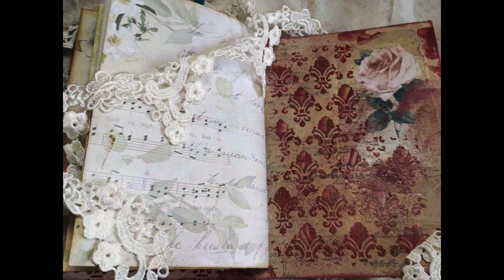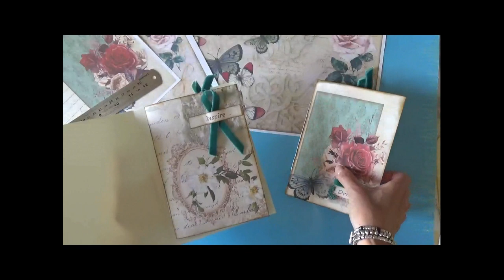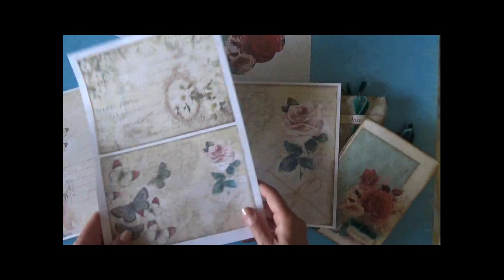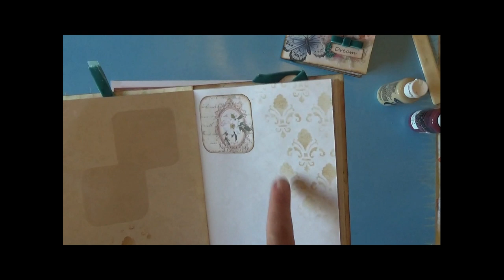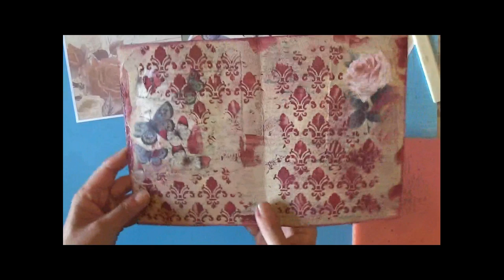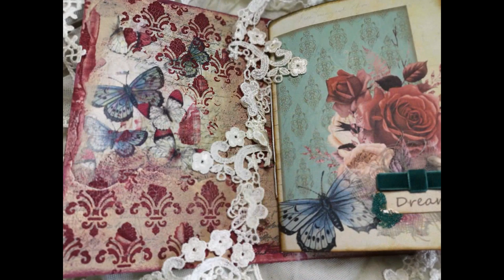Midori - junk #2 Copertina realizzata con il mio kit digitale "Romantic Vintage"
💛💛💛💛 Midori realizzata per contenere i quaderni del tutorial precedente.
Questo è il secondo progetto con il quale vi presento l'ultimo Kit di carte digitale che ho realizzato e che trovate nel mio negozio on line al link :

E' solo un idea di come si può utilizzare questo set di carte dall'aria romantica che ho pensato per abbellire album, junk journal, card o qualunque progetto di carta che la vostra fantasia vi propone.
Mi sono divertita a realizzarlo e spero che voi vi divertiate ad usarlo per i vostri progetti.
Vi lascio il link del tutorial per realizzare i quaderni

💛💛💛 Prodotti da me preferiti ed utilizzati per realizzare i miei progetti: